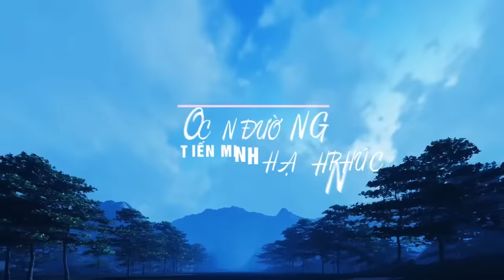CON ĐƯỜNG HẠNH PHÚC | Tiến Minh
CON ĐƯỜNG HẠNH PHÚC
Sáng tác: Tiến Minh
Trình bày: Tiến Minh

Người yêu ơi
Hãy nói con đường em sẽ qua
Và anh sẽ chờ và anh sẽ đợi
Dù cho gió mưa giăng kín
Khiến anh không tim được thấy đường em
Và để anh lạc trong đêm tối tăm
Này người yêu ơi
Có biết anh buồn anh lẻ loi
Đường đi quá nhiều rồi
Mà sao vẫn mịt mờ
Mà sao vẫn không tìm thấy
Lối ra con đường hạnh phúc đời anh
Giờ anh đã biết
Con đường đó chính là em
Người yêu ơi
Xin em đừng đi quá vội
Chờ anh nhé em
Rồi ta sẽ cùng sánh đôi
Người yêu dấu hỡi em mãi là mặt trời
Gạt đi bóng tối xót xa trong cuộc đời anh
Người yêu dấu hỡi
Dẫu cho muôn ngàn sau anh mãi đợi
Vì em biết rằng
Con đường hạnh phúc là em